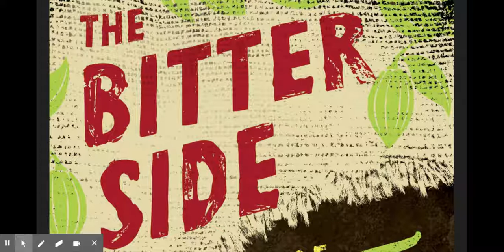Bitter Side of Sweet Chapter 13